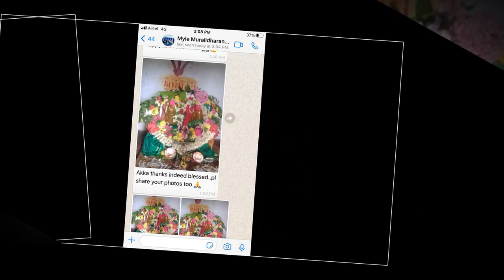శ్రీ శ్రీ శ్రీ వెంకటమ్మ తల్లి వారి దివ్య చరిత్ర | VINAYAK MUSIC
శ్రీ శ్రీ శ్రీ వెంకటమ్మ తల్లి వారి దివ్య చరిత్ర